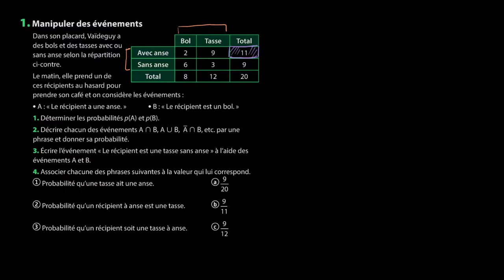Mathématiques - Se préparer aux probabilités conditionnelles et indépendantes (1)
Retrouvez-moi en live sur Twitch Dans cette vidéo nous allons nous entraîner aux calcul des probabilités afin de se préparer aux probabilités conditionnelles et indépendantes pour le programme de première en mathématiques.

Table des matières:
0:00 - Lecture de l'énoncé
1:14 - Question 1
2:05 - Question 2.
4:00 - Question 3.
5:00 - Question 4.

Sources:
Manuel Magnard Sésamath Première